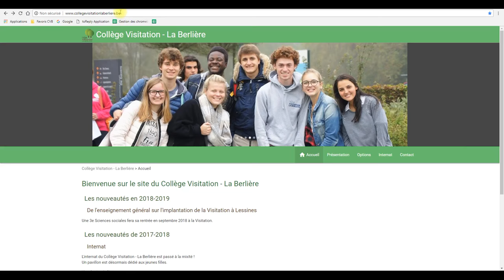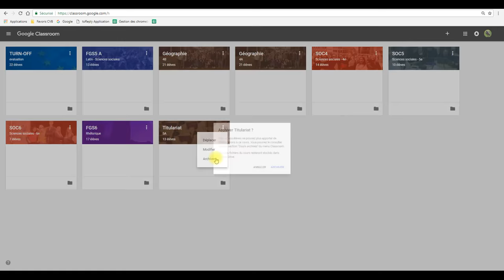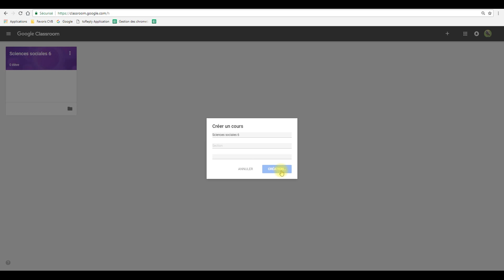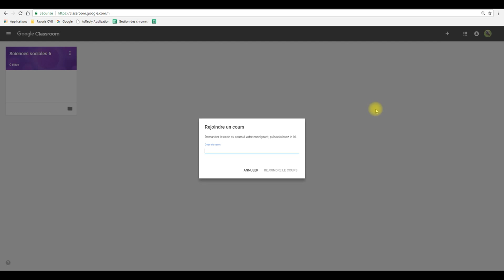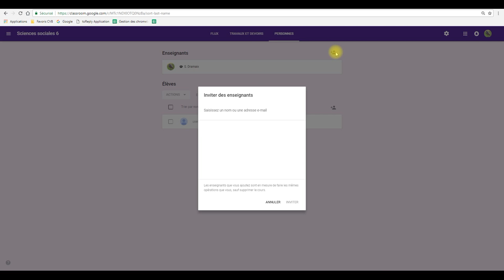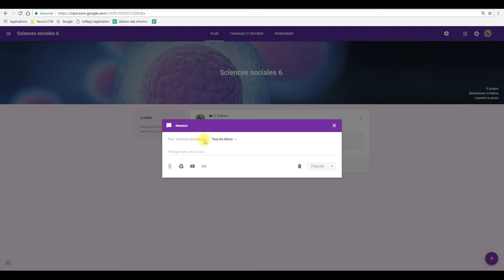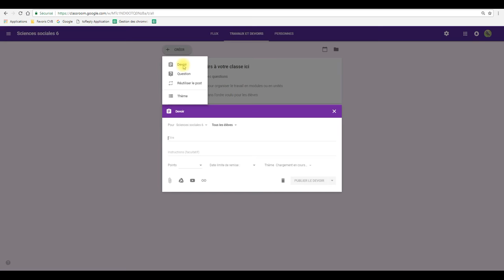Débuts sur Google Classroom : ajouter des cours, des élèves, des activités!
Note : Si vous des élèves sont déjà ajoutés dans un cours, le code d'accès n'apparaît plus dans le menu Personnes! Vous pouvez le retrouver via l'icône paramètres (la molette).

Dans cette vidéo destinée aux enseignants qui souhaitent utiliser Google Classroom, je vous montre comment:
- Créer des cours;
- Ajouter des élèves;
- Ajouter des documents;
- Créer des activités
- Archiver des cours